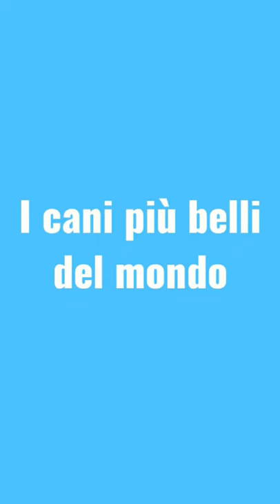I cani più belli del mondo 🐕🐾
Il Terranova è un cane del Canada, il Pastore Maremmano, o pastore Abruzzese è un cane italiano, il Siberian Husky è un cane della Siberia, l'Alaskan malamute è un cane dell' Alaska, il Samoiedo è un cane russo, il Collie è un cane del Regno Unito, l'Australian Shepherd  è un cane degli Stati Uniti, il Pastore tedesco è un cane della Germania, lo Shiba Inu è un cane giapponese, l'Akita Inu è un cane giapponese, il Chow Chow è una cane cinese, Lo Shar Pei è un cane cinese, il Labrador retriever è un cane della Gran Bretagna, il Dalmata è un cane della Croazia, il Carlino è un cane cinese, il Bassotto è un cane tedesco, il Jack Russell Terrier è un cane dell'Inghilterra, il Beagle è un cane dell'Inghilterra, il Volpino di Pomerania è un cane tedesco.

SIAMO ARRIVATI A 100 ISCRITTI GRAZIE TANTE🌟